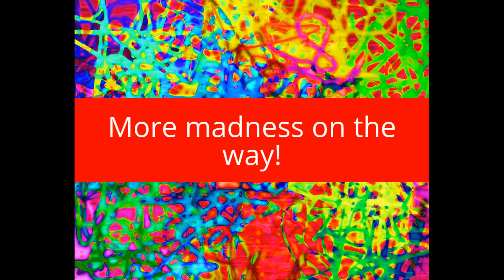5 Crazy Things Celebrities Have Done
Episode #142. Historical. Educational. Vlog. Entertainment. Improvised. No script. Radio-show. Ear-friendly show. History is amazing. Just remember to have fun with this and don't take it to seriously.

Work Cited:

1. Walt Disney. Biography. Pinterest.
2. Walt Disney. AZ Quotes. Picphoto.net.Pinterest.
3. Charles Schultz. Factfile.org. Dorianocarto.com.
4. Letter to Charlotte Braun. Pinterest.com.
5. "30 Crazy Things Britney Spears has done in Honor of her 30th Birthday. Natalie Zutter. 2011. Pictures from same site.
6. Arthur Conan Doyle. Wikipedia. Free image.
7. Vincent Van Gogh. Wikipedia. Free image.

Coming soon. Rest of information.